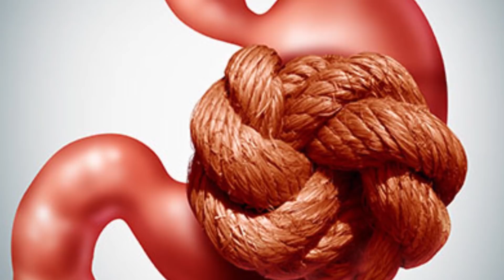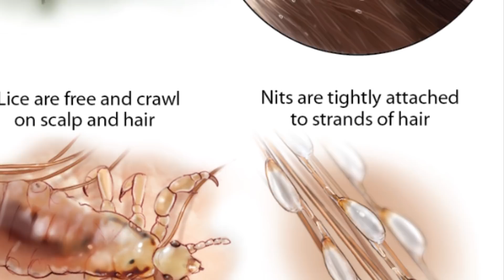இனி பேன் ஈறு பொடுகு பிரச்சனைக்கு Bye Bye...|get rid of lice home remedies